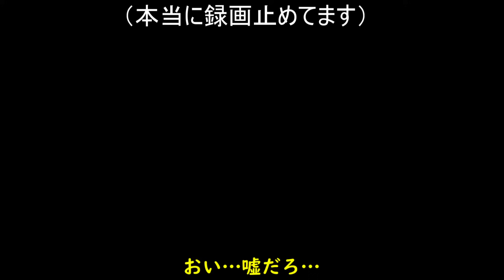【総集編】まさかの未来に興奮したチャプター１シーズン９を今こそ振り返ろう！フォートナイトゆっくり実況 一気見まとめ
0:00 part124 まさかの未来化！シーズン９到来にテンション爆アゲ！
9:36 part125 謎の力で絶対にありえない高さまで吹っ飛ばされたんだが…
19:13 part129 金貨を根こそぎ奪い取れ！ウィックズバウンティで決めろ、華麗なビクトリー！
29:14 part135 ドローンがマジで強すぎる！金のヘビスナ・ロケラン・ブームボウが全部出た！
38:54 part137 天空から撃ち下ろすヘビスナ！！
48:30 part140 ４点バーストが強い！新武器、バーストサブマシンガン！
58:04 part144 金のコンバットショットガン、強すぎないか…！？
1:07:39 part145 最後の敵に絶望の一手！ストームフリップで相手を詰ます！
1:17:15 part146 ストーム内に安地を作り出し、ダウンした味方を救え！
1:27:02 part150 自動爆破！近接センサーグレネードランチャーが最強すぎる！
1:37:07 part155 感動の神回！野良スクワッドで真の友情が生まれました。
1:47:14 part158 夏だ！水遊びだ！鬼ごっこだ！スプラッシュダウン＆タッチで14日間の夏を満喫！
1:56:51 part166 シールド1119！？ひたすら飲んだもん勝ちの珍モード、パワーアップがいろいろヤバい！
2:06:25 part169 ミサイル発射！衝撃のアイテム、エアストライク！
2:16:31 part170 脳筋サンタ、味方さんとの友情に涙…ガチムチタンクバトルで大暴れ！？
2:26:23 part176 怪物VSロボット！ド迫力のワンタイムイベントに大興奮！

クリサポコード：gusaoyukkuri
フォートナイトで当チャンネルの支援ができます！
アイテムショップ→クリエイターのサポートから
コードをご入力いただけると幸いです！

素材ご提供↓

きつね様
魔王魂様
MusMus様
みゅうー様
DOVA-SYNDROME様
H/MIX GALLERY様